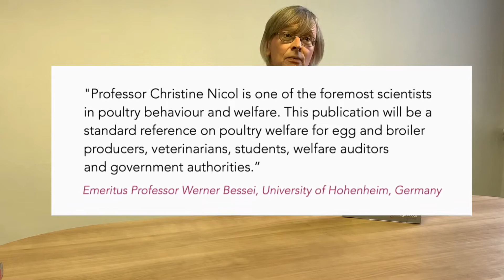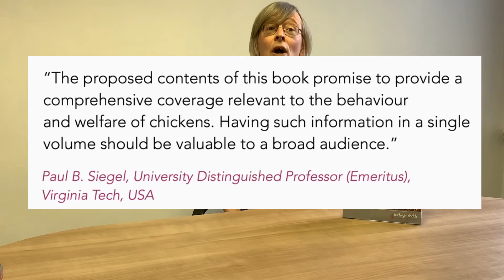Understanding the behaviour and improving the welfare of chickens - An introduction